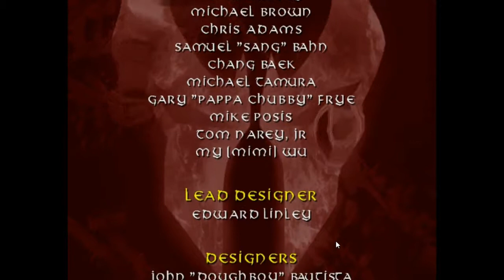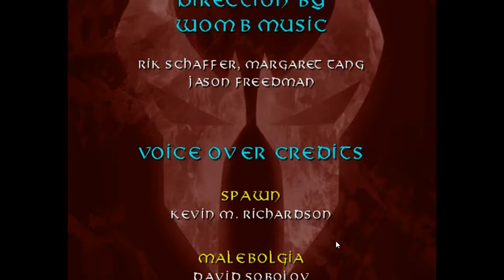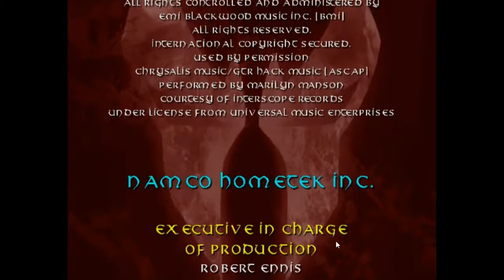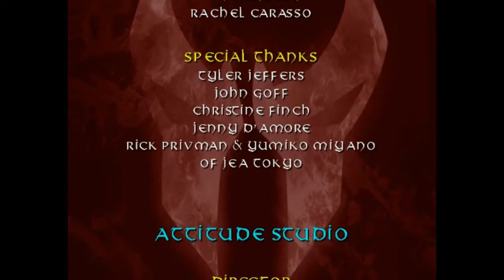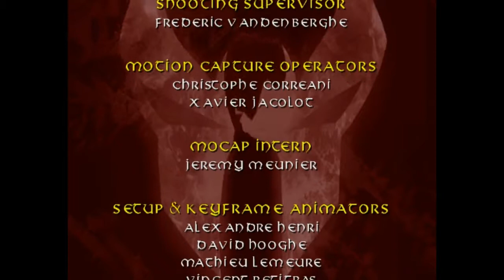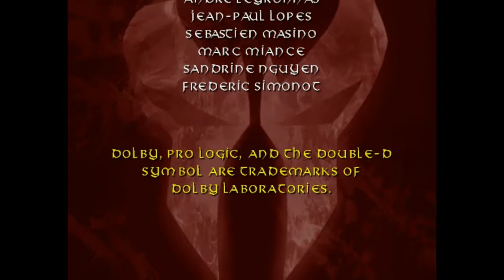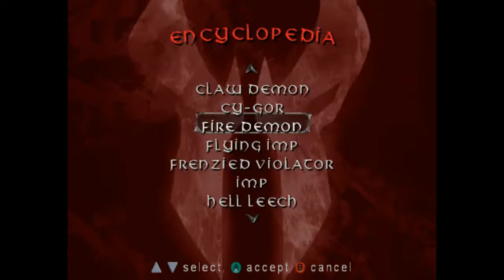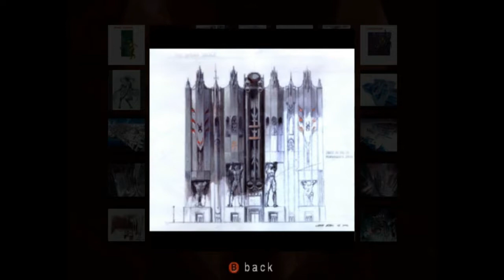Let's Play Spawn Armageddon Part 12: Heaven & Hell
We destroy Heaven's weapon, and face off against The Metatron.